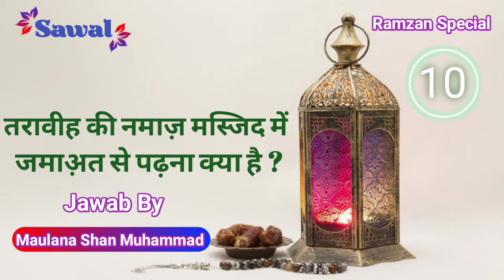Taravi ki namaz masjid me jama 'at se padna kya hai || Ans by Maulana Shan Muhammad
Title : Taravi Ki Namaz Masjid Me Jama At Se Padna Kaisa Hai
Answer by : Maulana Shan Muhammad Jaunpuri
Present by : faizan e huzur gulzar e millat channel
📚🔸Islamic Book 📚 Pdf Download Link 🔗